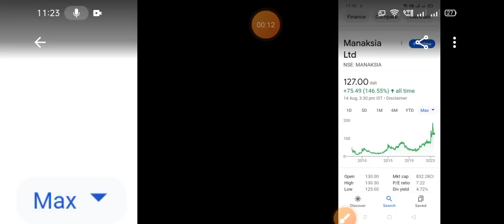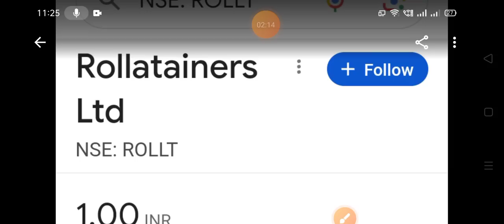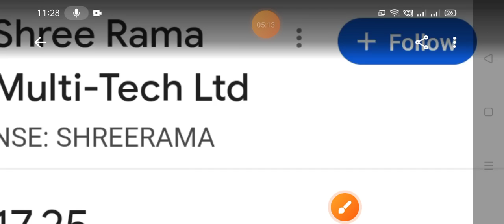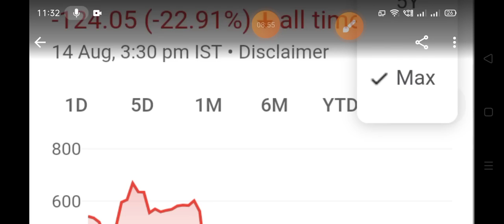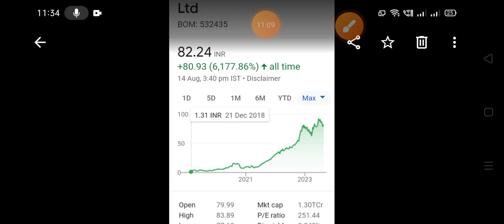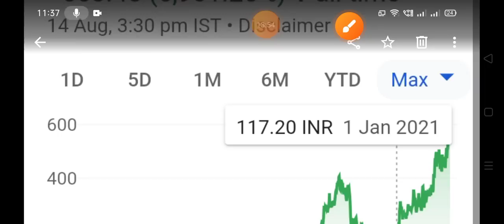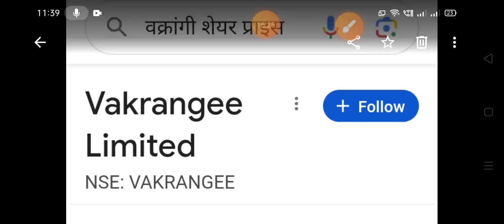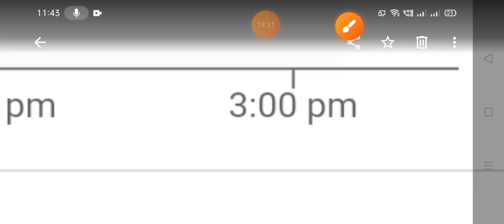🛑70पैसा और 75पैसा का ये पैनी शेयर🛑1रु.लगाकर 20रु कमा सकते हो🛑आंख बंद करके लेकर🛑3साल के लिए भूल जाओ🛑